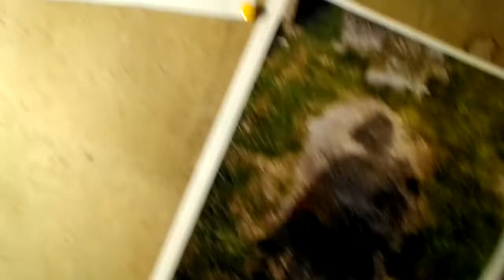... I wanna plaster it with art...